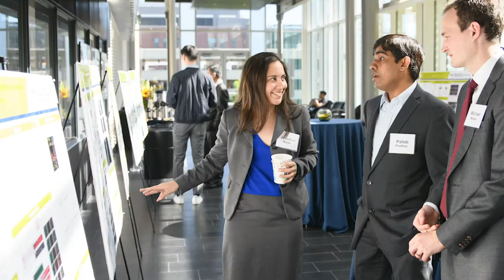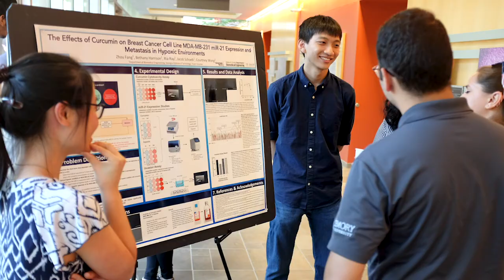Georgia Tech & Emory: Coulter Dept. of Biomedical Engineering promo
The Coulter Dept. of Biomedical Engineering is a unique partnership between Georgia Tech and Emory University that takes advantage of the different strengths of the two institutions.